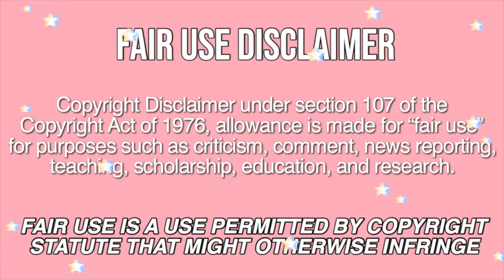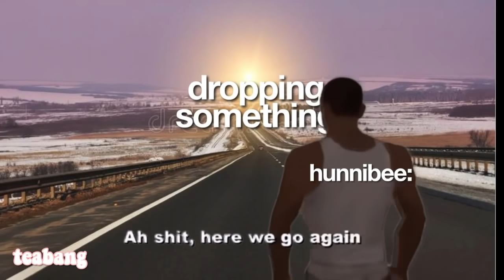when mukbang challenges go WRONG (funny reactions)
these reactions are priceless…